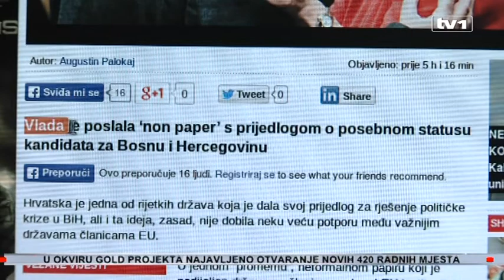Diplomatska ofanziva EU u BIH; Beograda da smiri Dodika